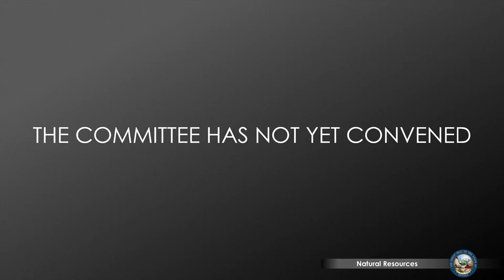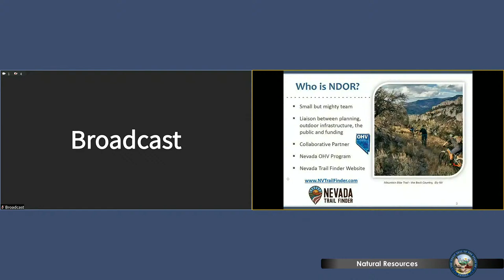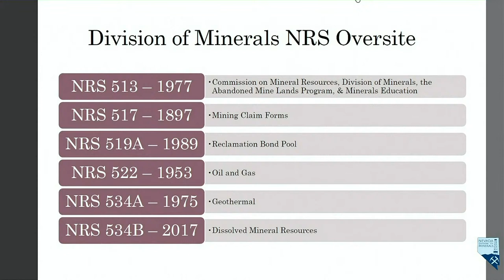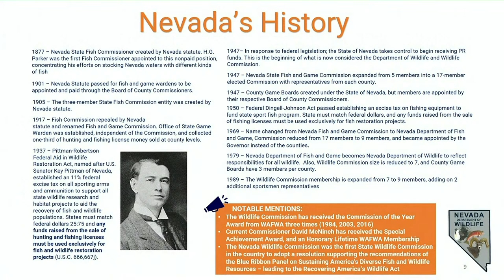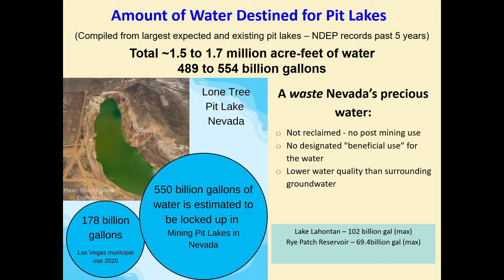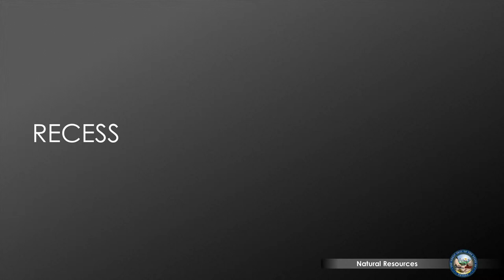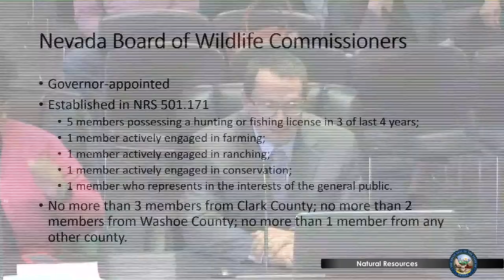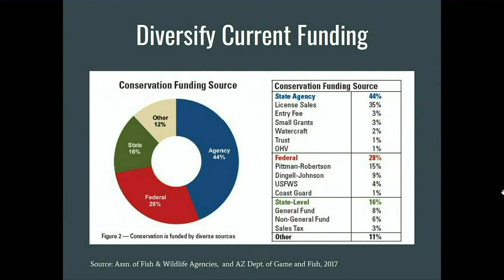4/5/2024 - Joint Interim Standing Committee on Natural Resources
This is the third meeting of the 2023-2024 Interim. Please see revised agenda for details.